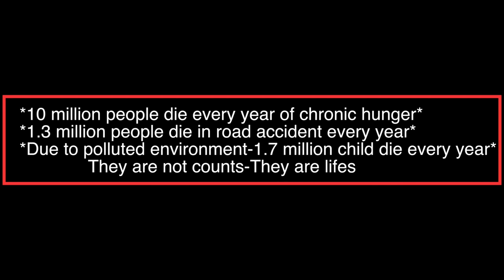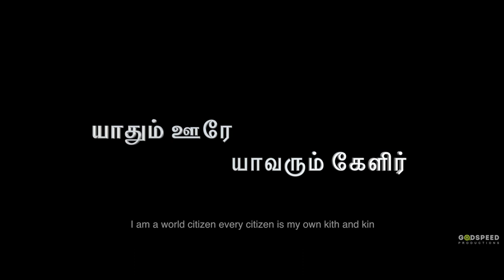"யாதும் ஊரே யாவரும் கேளிர்"(Yaadhum Oore Yaavarum Kelir) | Short Film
Dedicated to Great Tamil poet Mr. Kaniyan Pungundranar & Indian Former President Mr. Dr. APJ Abdul Kalam

We are happy to release our 4th Short Film. Yaadhym Oore Yaavarum Kelir, A story which is inspired from the words of Dr.APJ Abdul Kalam on bringing peace to this society by being the change. Here the flower selling women starts being that change to bring peace to this society which clearly replicates the words of Dr.APJ Abdul Kalam and that's implies peace is no where to search  but it's now here to find within ourself...A small change around u can bring a huge difference to the environment spread peace spread love wherever you are whatever you are...